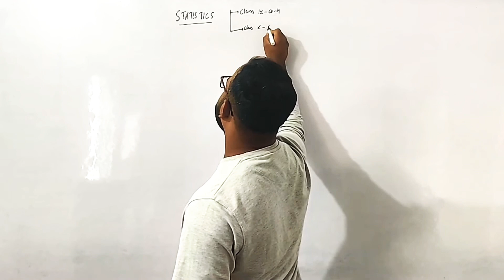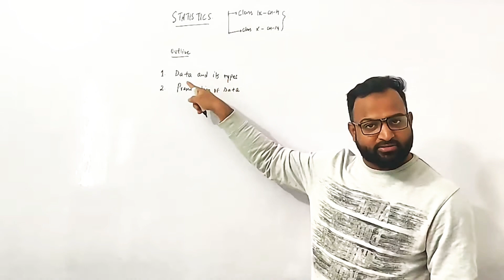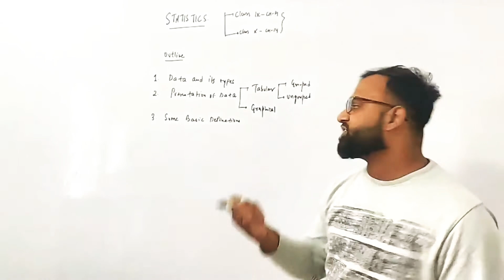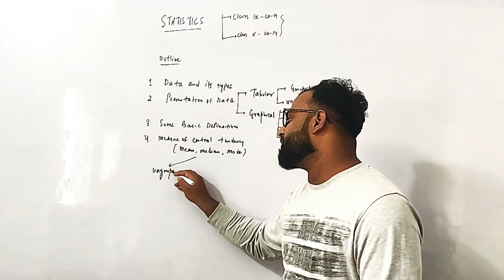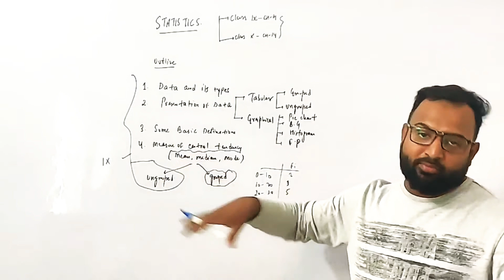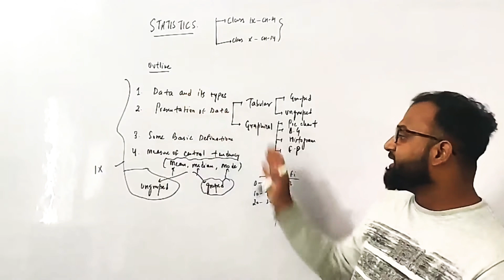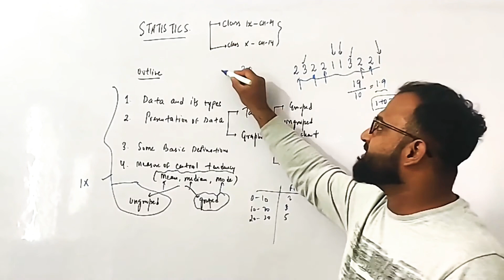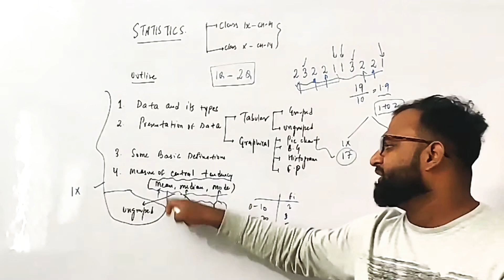Overview of Statistics FOR CLASS 10th AND AMU XI ENTRANCE CHAPTER BY NAWAB SIR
Hii everyone
Nawab sir here
Its and overview of Class 9th and 10th Statistics
Syllabus which is asked in AMU XI Entrance either Science or Diploma Engg. Or arts and Commerce.It will also help Class 10th Board aspirants of all boards.

As you all are aware that I have my own different ways of teaching mathematics that is NAB$ WAYS and you can consider my full chapters video of Class 10th for learn maths in NAB$ WAY (Link of playlists are below👇🏻)

Basically, my main motive of this series is to make you all aware about the importance of different chapters of class 10th. If you take these chapters lightly you'll face the adverse affects of it in your near future.

For more videos of class 10th Boards and 11th Entrance of AMU, JMI, BHU